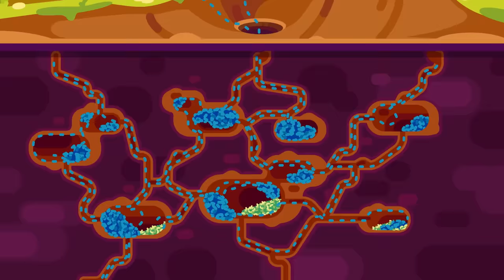Der Horror der Sklaventreiber-Ameise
Als die Sklaventreiberinnen einfallen, wird alles anders. Die florierende Kultur wird erobertes Land. Sklaven schuften und dienen den neuen Herrinnen bis in den Tod, nur, um dann sofort durch neue Opfer ersetzt zu werden, die in grausamen Überfällen beschafft werden.
Aber fangen wir am Anfang an…